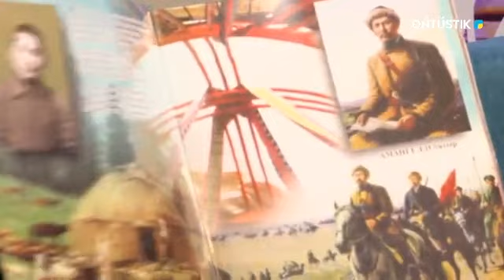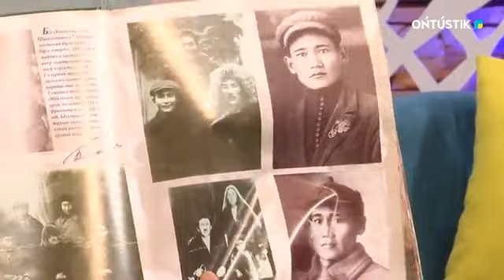Tań nury. БАУЫРЖАН МОМЫШҰЛЫНЫҢ ТУҒАНЫНА 108 ЖЫЛ ТОЛДЫ